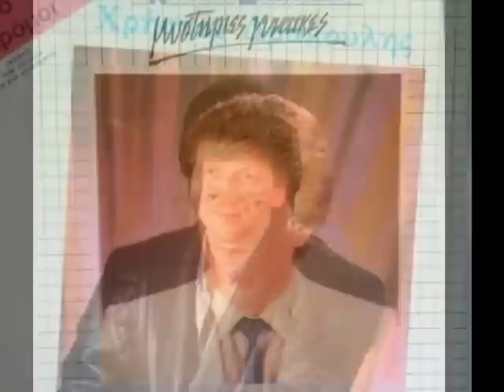ΧΡΗΣΤΟΣ ΔΡΑΚΟΥΛΗΣ - ΕΙΜΑΙ ΕΝΑΣ ΤΡΕΛΟΣ.wmv